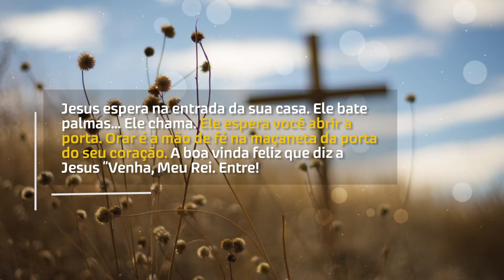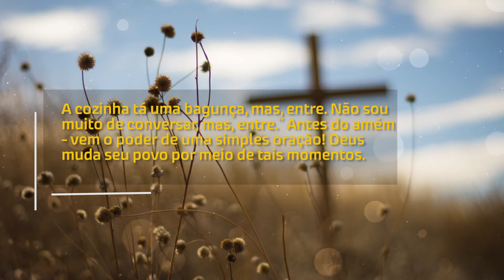Deus Muda as Pessoas Através da Oração | Devocional Diário #133